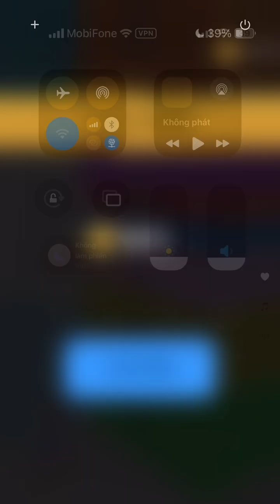Chop Chop Samurai - Very Satisfying And Relaxing ASMR Slicing Game